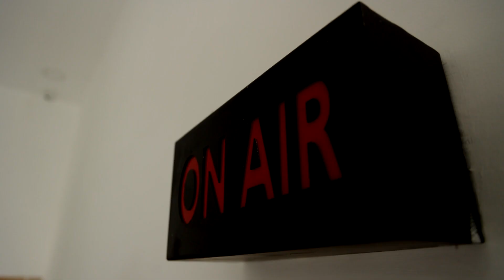இந்தியன் ஆயில் பெட்ரோல் பங்கில் ஊழல் தடுப்பு அதிகாரிகள் ஆய்வு | CHENNAI